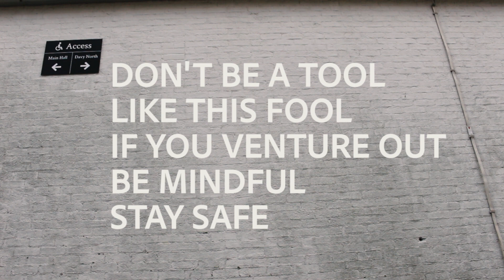Skate Surfing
Been missing the surf so I thought I go out skate surfing instead.  It's great the roads are clear.  I think I've found a great alternative to getting to work.

I'm making a series of short videos that I'm sending to my daughter too during the Corona Virus Lock Down.

I will also be uploading regular updates on my youtube channel to do with Gardening Tips.